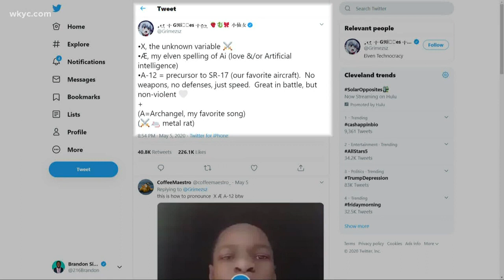Pop Break: Justin Bieber & Ariana Grande drop new music video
Plus, Elon Musk shares how to say his son’s names, & Gerber’s newest baby is unveiled! Brandon Simmons has the latest entertainment news.